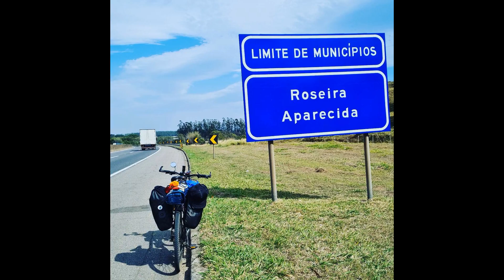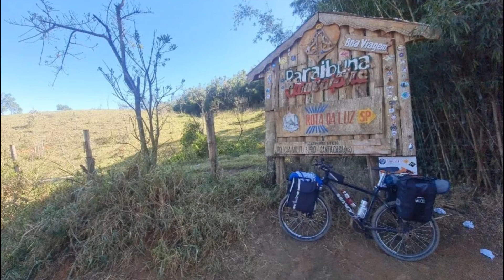Cicloturismo - Nano - A bike me salvou da depressão!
Ronaldo Barros (Nano)

A história do Cicloturista Ronaldo Barros , o Nano  , é um caso de amor e ódio com a bike.
Alias, nessa caso foi do ódio ao amor!

Aquela que ele tanto detestava, passou a ser sua grande companheira num dos momentos mais difíceis de sua vida!

Segundo ele,
A bike o salvou da depressão!
Hoje ele realiza o
Projeto “Terra de meus pais”.